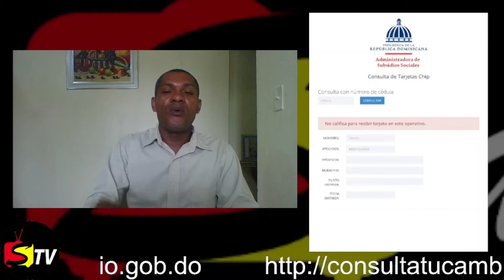VERIFÍCATE PARA SABER DÓNDE Y CUÁNDO TE TOCA CAMBIO DE TARJETA